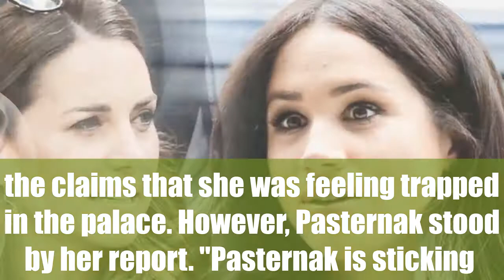Meghan Markle Has Connections To Tatler Author Who Published Kate Middleton’s report